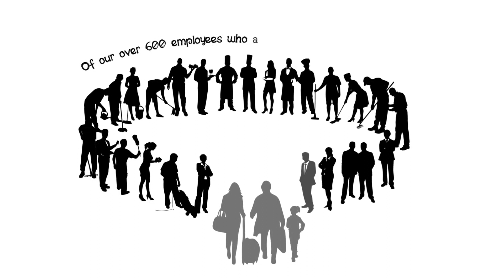ADRIAN HOTELES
Explainer video for Adrian Hoteles.